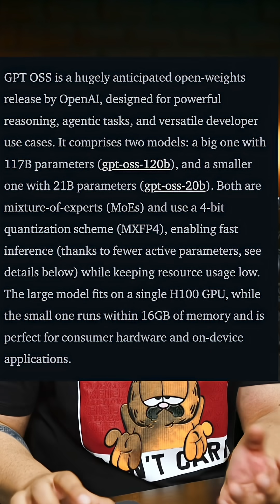OpenAI rolled out their Open weight models